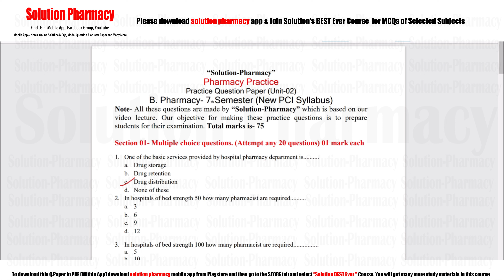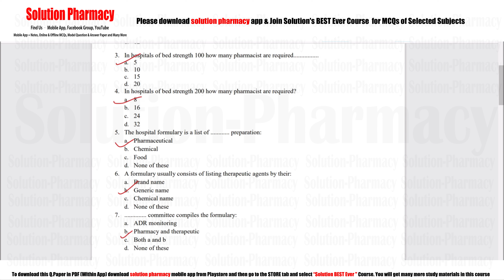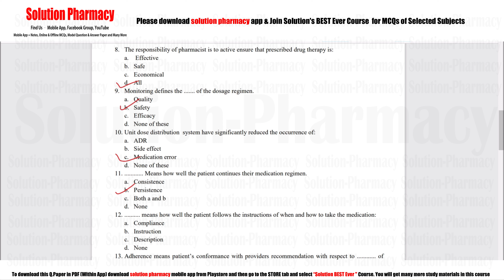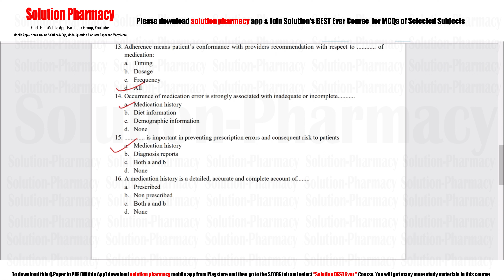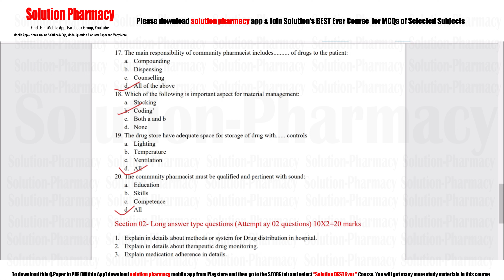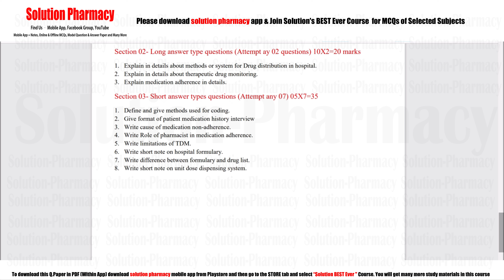Pharmacy Practice (19) UNIT 02 = Model Question Paper | B.Pharmacy 7th Semester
Content of Unit II
a) Drug distribution system in a hospital: Dispensing of drugs to inpatients, types of drug distribution systems, charging policy and labelling, Dispensing of drugs to ambulatory patients, and Dispensing of controlled drugs.

b) Hospital formulary: Definition, contents of hospital formulary, Differentiation of hospital formulary and Drug list, preparation and revision, and addition and deletion of the drug from hospital formulary.

c) Therapeutic drug monitoring
Need for Therapeutic Drug Monitoring, Factors to be considered during the Therapeutic Drug Monitoring, and Indian scenario for Therapeutic Drug Monitoring.

d) Medication adherence: Causes of medication non-adherence, pharmacist role in the medication adherence, and monitoring of patient medication adherence.

e) Patient medication history interview: Need for the patient medication history interview, medication interview forms.
f) Community pharmacy management: Financial, materials, staff, and infrastructure requirements.